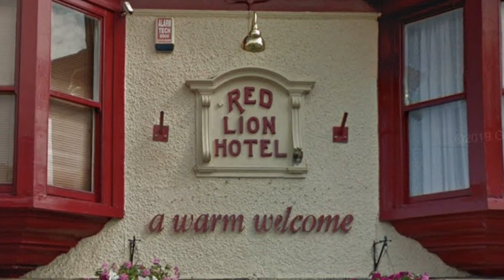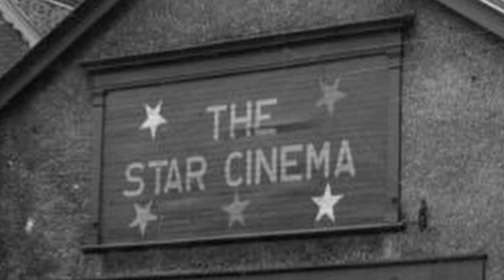The Ted Lewis Trail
Can't get to the centre in person? No Problem!

Here is a virtual tour I made for The Ted Lewis Centre in Barton Upon Humber. Find out all about the places Ted frequented in the little town he called home.

Drone sequences by Richard Simpson.

to find out more about the centre.